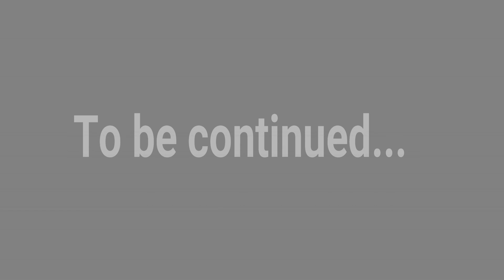Green Eagle Down - Chad's Engine Quits at 1500 Feet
My flying buddy Chad recounts his engine out experience recently in his Green Eagle quad. This video shows the disassembly Green Eagle with the motor removed for replacement. A followup video will show the installation of the new engine and the first flight.